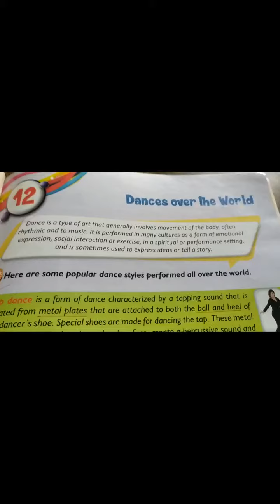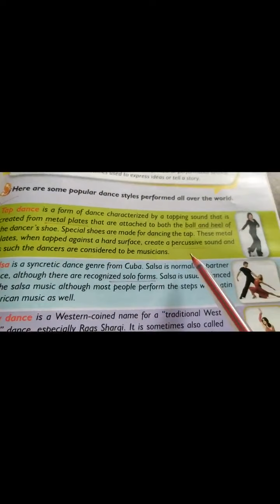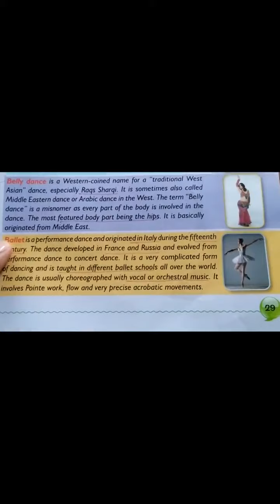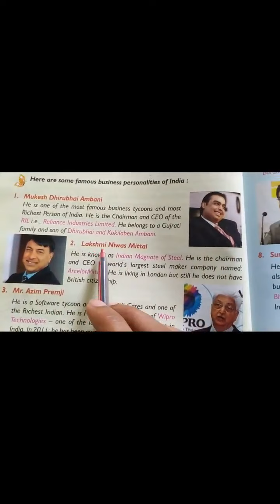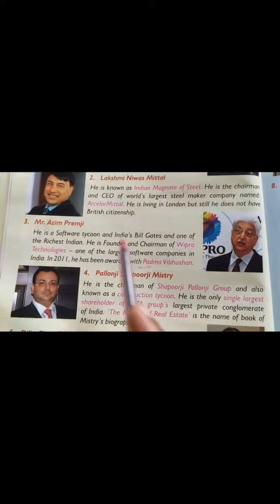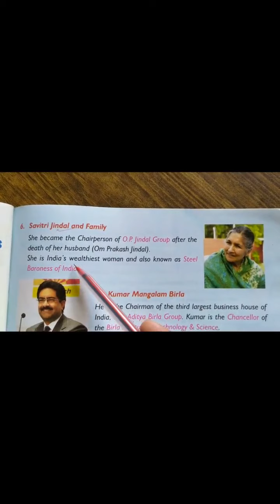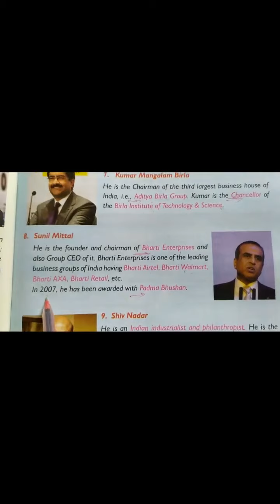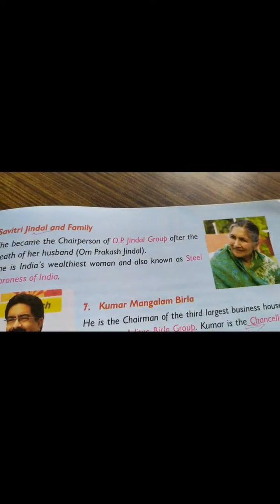GK: Dances over the World, Richie rich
GK Class: 4th, Chapter : 12, 13